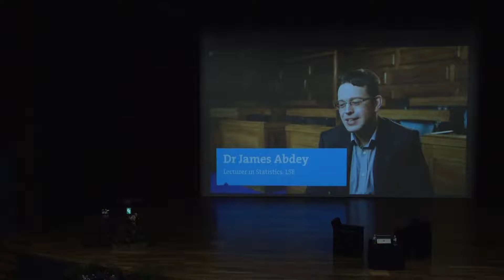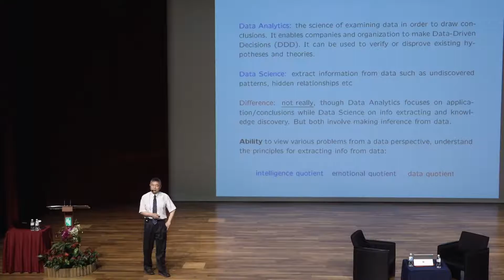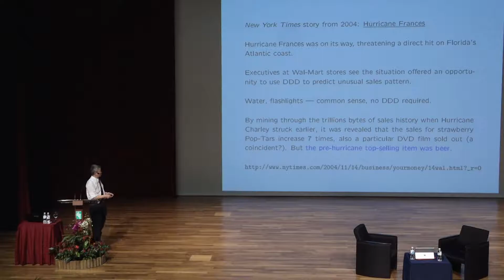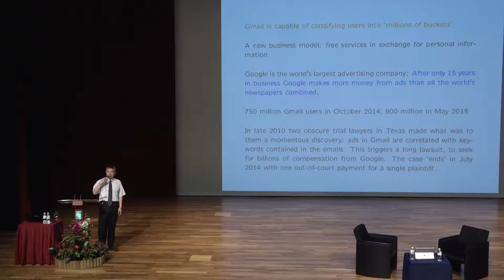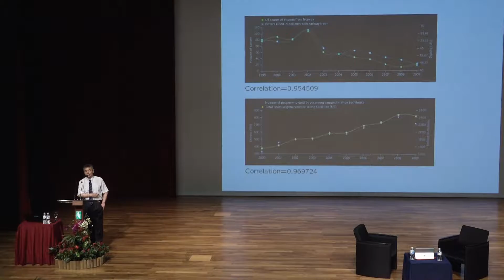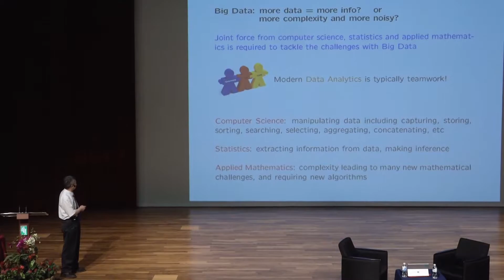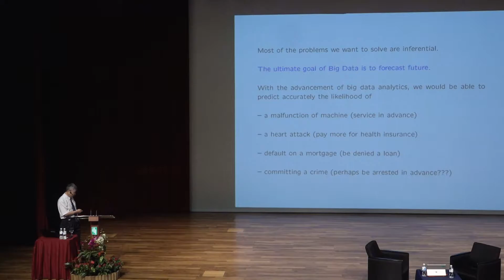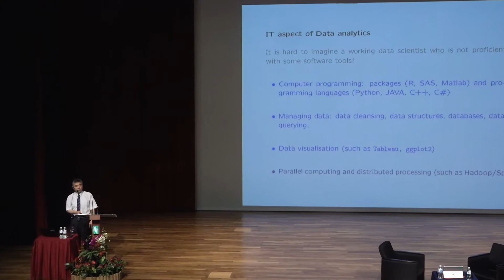LSE Lecture 2018 @ SIM GE - Full Lecture